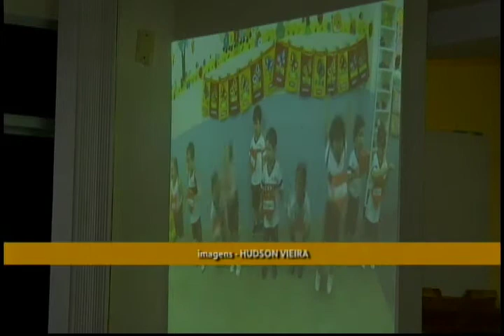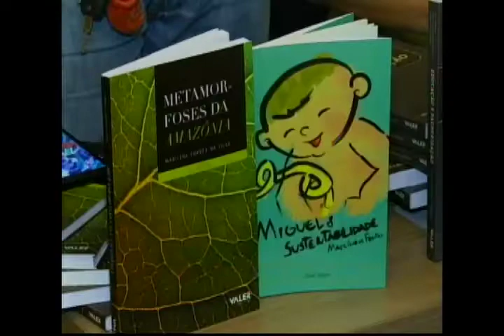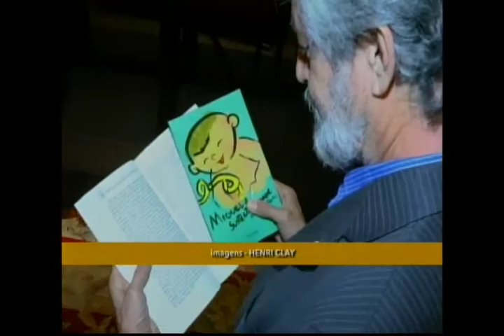Amazônia Agora | Homenagem dia das mães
-Os escritores Marcílio Freitas e Marilene Correia lançam livro sobre sustentabilidade
-Homenagem aos Dia das Mães regada a surpresas